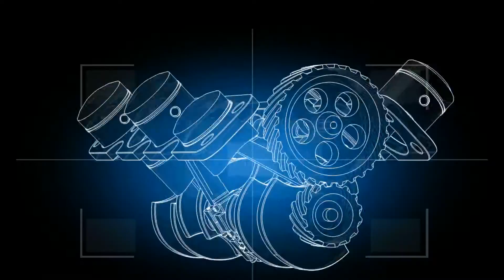Neste advanced biofuels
Our most efficient way to combat climate change is our NEXBTL renewable diesel. Advanced biofuels made of renewable feedstocks are a key means of increasing the share of renewable energy in traffic – both on the ground and in the air. In addition to traffic, we offer renewable solutions to other industries, such as the chemical industry.

In 2014, our renewable diesel made it possible to reduce greenhouse gas emissions by 5.6 million tons. This corresponds to 48% of the annual carbon dioxide emissions of traffic in Finland.